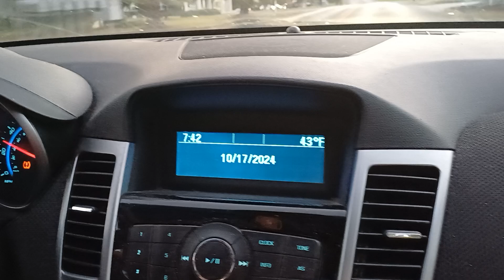The Daily Yakkin